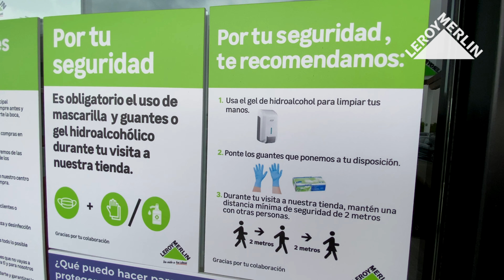Espacio COVID-19 Protegido - LEROY MERLIN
Realiza tus compras para la mejora de tu casa con seguridad. Hemos aplicado un riguroso protocolo de seguridad implantando en tiempo récord y en continua evolución con un objetivo claro: Garantizar un entorno de trabajo y de compra saludable.